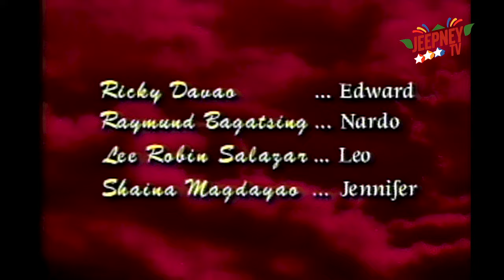Mula sa Puso: Full Episode 220 | ABS-CBN Classics